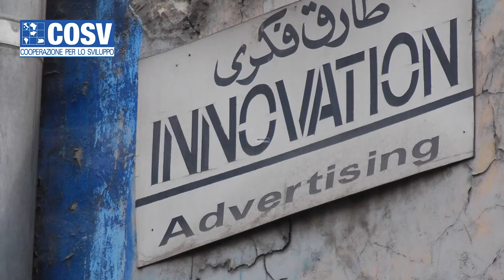Impatto e Impresa Sociale: un progetto ambizioso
Intervista a Roberto Randazzo, R&P Legal